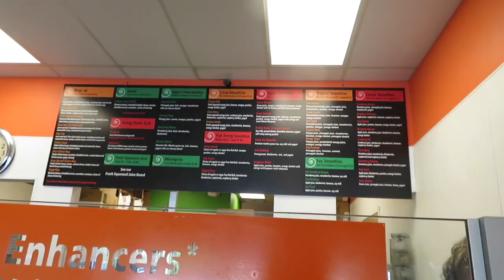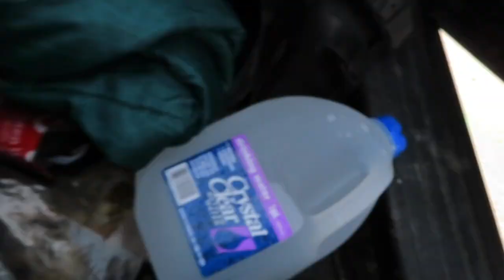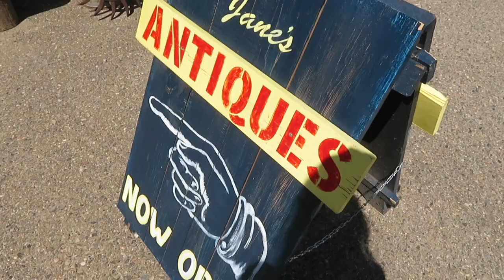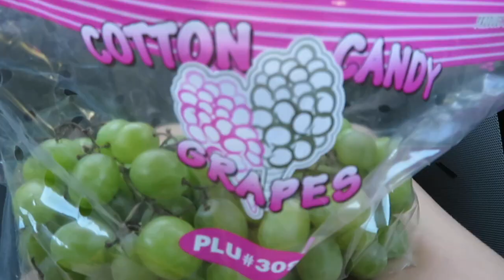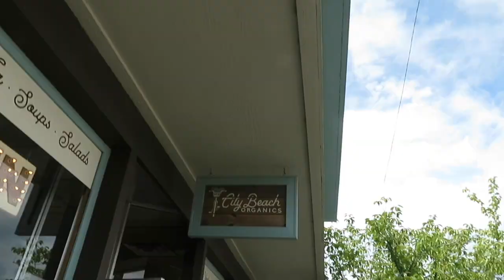Traveling across the country!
hi guys!! i JUST finished editing this video - sorry it took so long I barely have any wifi in Canada but I have slowly gotten everything together. yay!

morning after by dvsn
I found you by benny blanco and calvin harris
marbled by abhi the nomad
put your records on by corinne bailey rae
Sunday morning by maroon 5